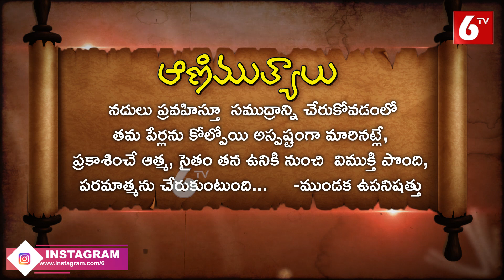ఆణిముత్యాలు - Telugu Devotional Quotes | Bhakti Quotes | Telugu Animutyalu | Telugu Bhakthi | 6TV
6TV Darshanam is a devotional channel in Telugu which caters to everyone following Hinduism and interested in Spirituality. It is also one of the 6TV (24x7 News) Product. It`s South India's Leading Telugu devotional channel comprising Daily devotional news, Horoscope, Poojas, Stotra Parayanas and many other Special devotional programs relating to major Hindu festivals